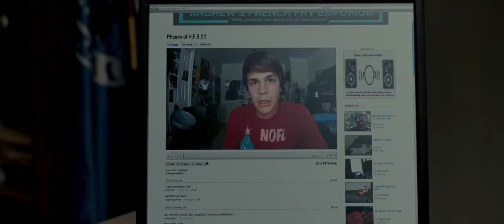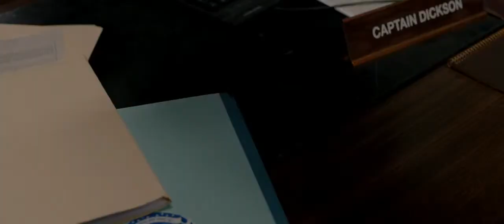21 Jump Street | Schmidt and Jenko meet Captain Dickson | Jonah Hill | Channing Tatum | Ice Cube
This is a clip from the comedy movie 21 Jump Street when Schmidt (Jonah Hill) and Jenko(Channing Tatum) meet Captain Dickson (Ice Cube) for the first time for their assignment in a new operation.